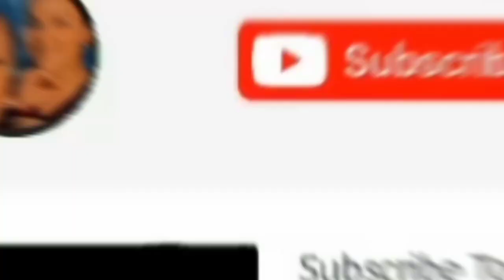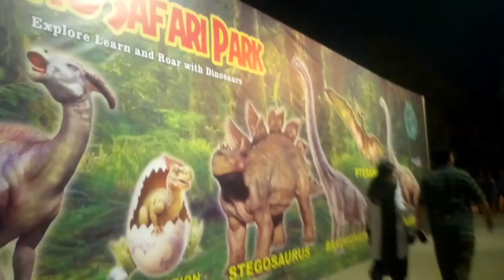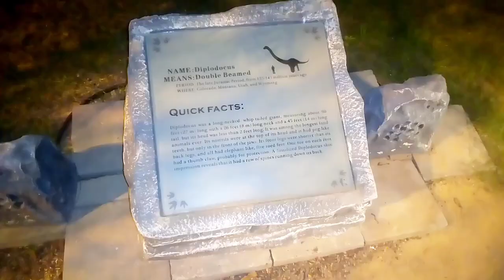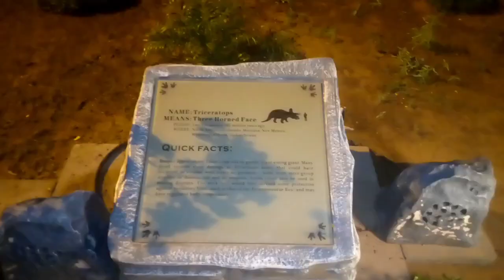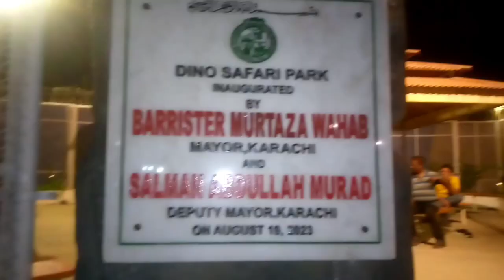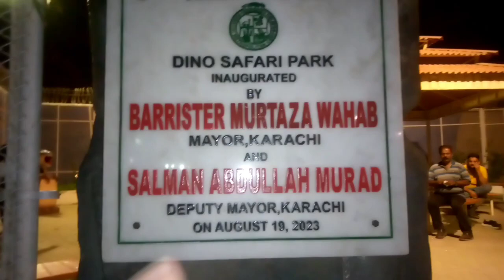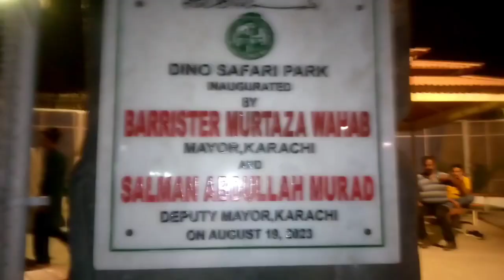Dinosaur park in karachi | Jurassic park in karachi 2023 | Safari park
jurassic park in karachi
Dinosaur park in safari park
Safari park karachi
safari park karachi 2023
jurassic park in karachi location
jurassic park in karachi 2022
karachi zoo
karachi zoo elephant
karachi zoo park
karachi best park
karachi zoo animals
karachi zoo garden
karachi zoo elephants
garden zoo karachi
Dinosaur park karachi